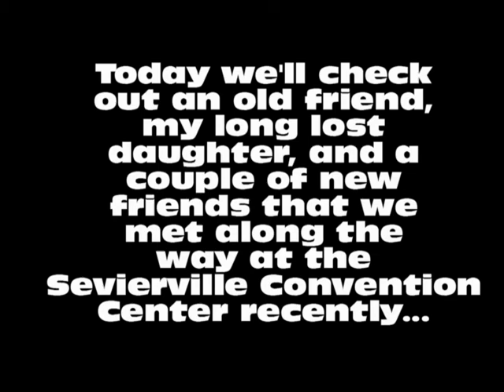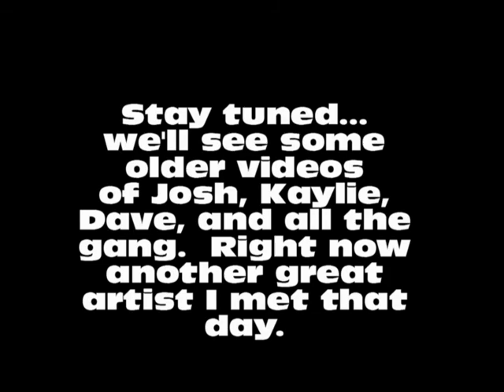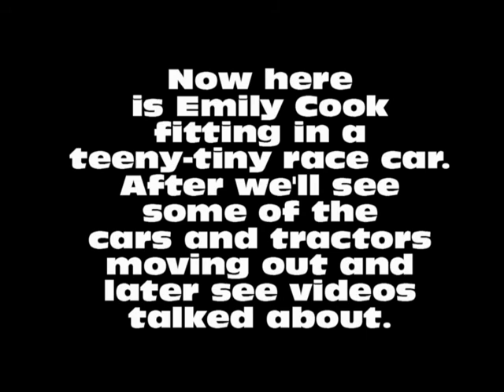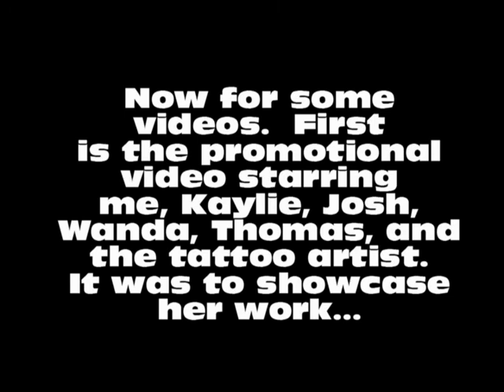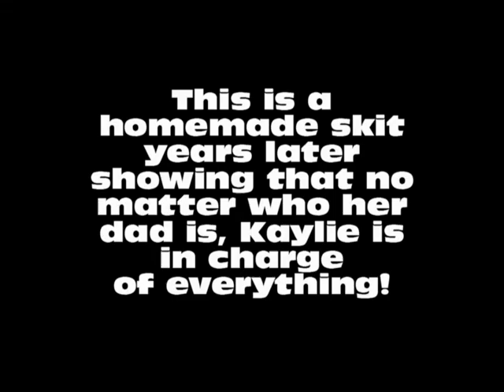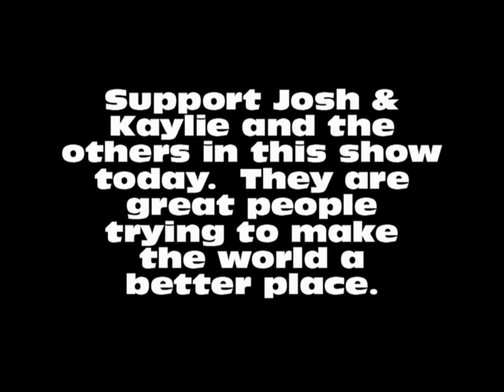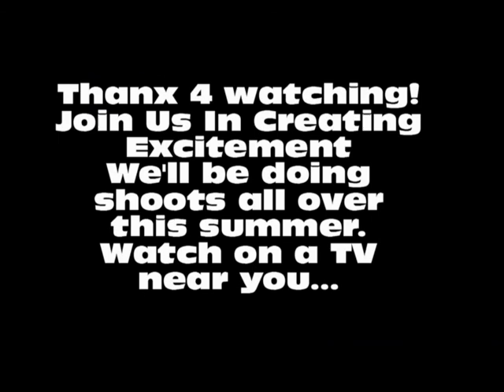Getting Down with Josh & Kaylie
Ran into my good friends Josh "TKO" Turner and Kaylie.  We caught up and met some new friends.